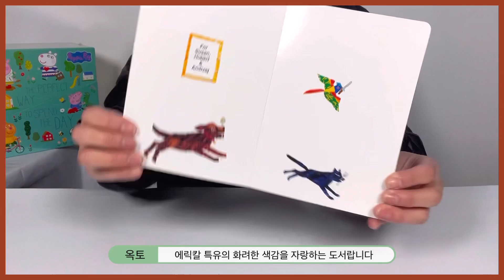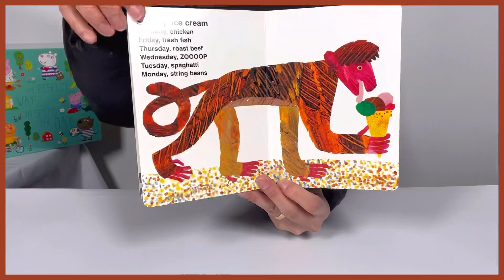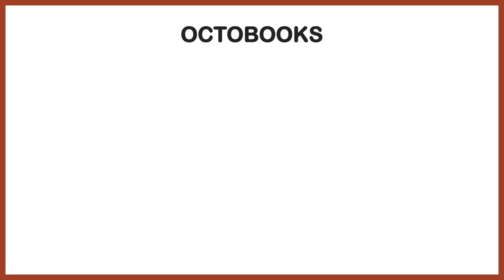[옥토북스] 에릭칼 Today Is Monday 보드북 음식 요일 동물 영어공부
반복적인 단어와 문장 구성으로
우리 아이가 글을 쉽게 배울 수 있는 그림책입니다.
요일, 동물, 음식 이름이 반복되면서 여러번 따라읽다보면
아이들이 자연스레 언어를 배울 수 있어요.